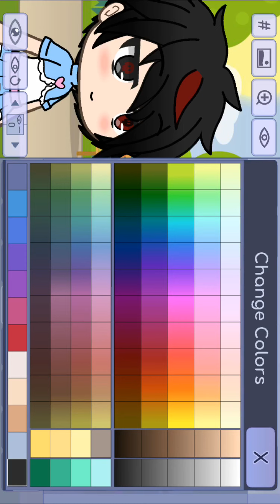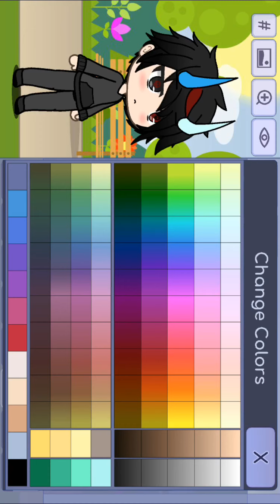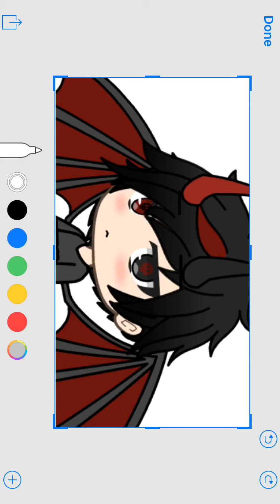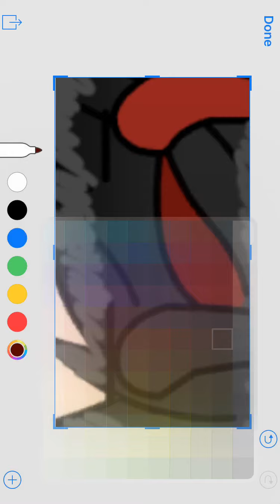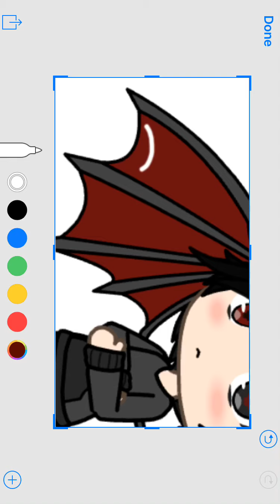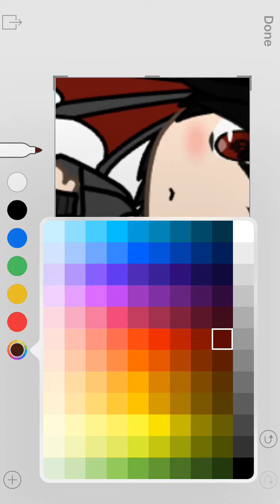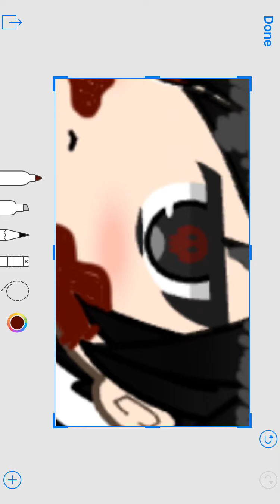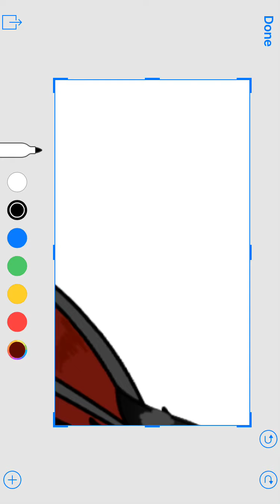Editing! | Buzzy Gaming | READ DISC!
I rushed this the video hasn’t been sped or anything I honestly think this is my best edit out of all my edits! If we get this video to 25 likes I will post all my other edits!!